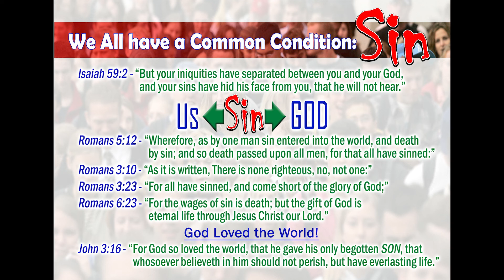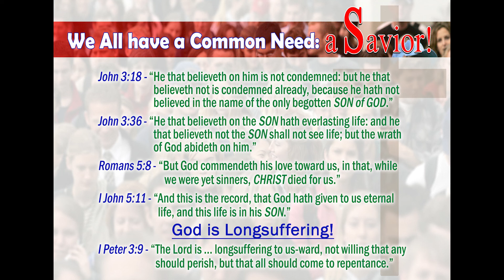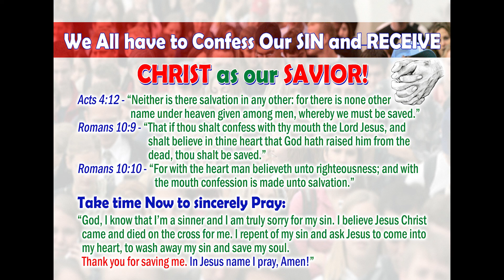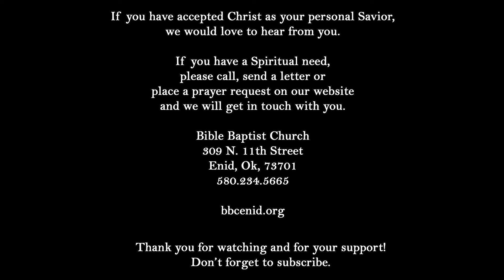Pastor Appreciation Day | Honoring Our Pastor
Sunday Evening Worship Service - 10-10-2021

We would love for you to come join us in our regularly scheduled services, Which can be found

Out of town? Catch us live every service.